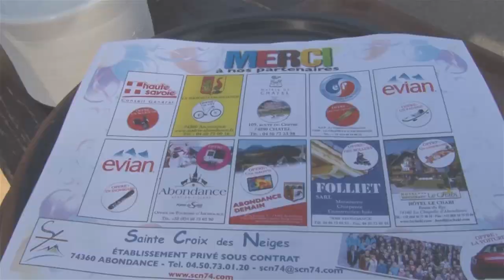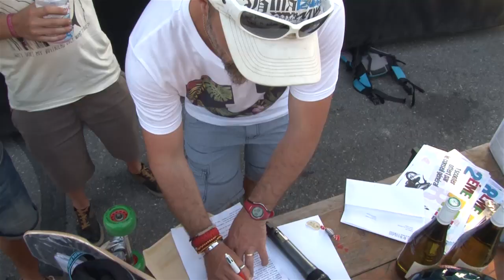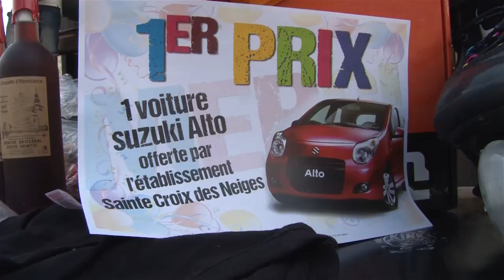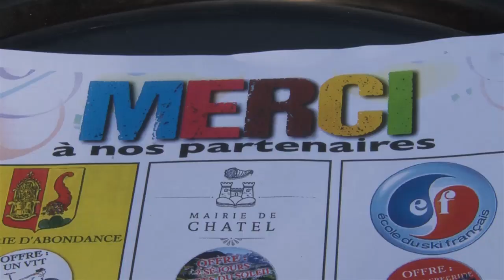1er Concours Vidéo Sportive !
Zoom sur le 1er concours de vidéo sportive lancé en vallée d'Abondance l'année passé . La remise des prix fait suite à un moment festif organisé part par l’association des « Carpemek » et l’établissement scolaire Sainte Croix des Neiges d'Abondance.